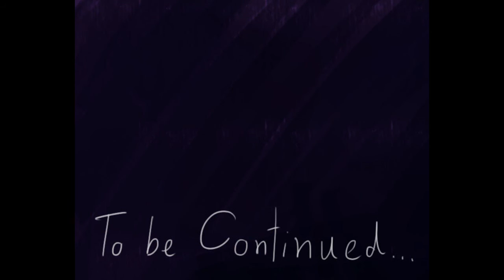ดังโงะน้อยๆ [NoteXJackc]